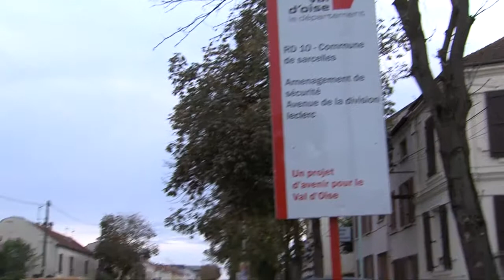Présentation du canton de Sarcelles Nord-Est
Tramway vers Paris, barreau ferroviaire, bus à haut niveau de service, avenue du Parisis vers les bassins d'emplois de Roissy et du Triangle de Gonesse : un effort exceptionnel est porté sur les transports des Valdoisiens de ces territoires.